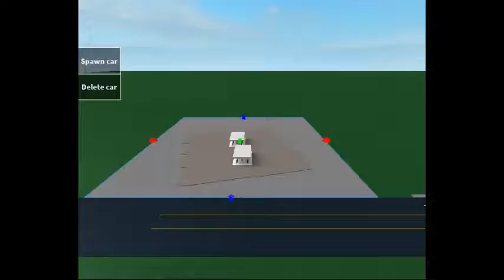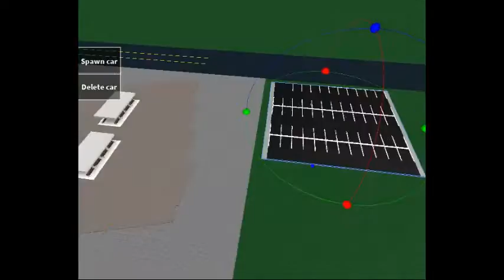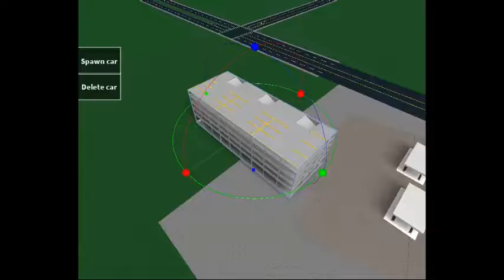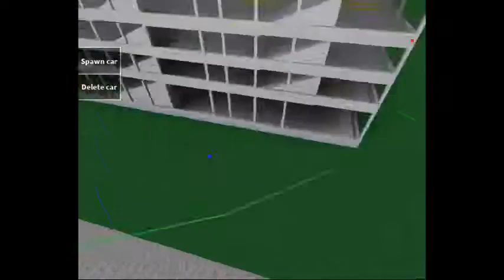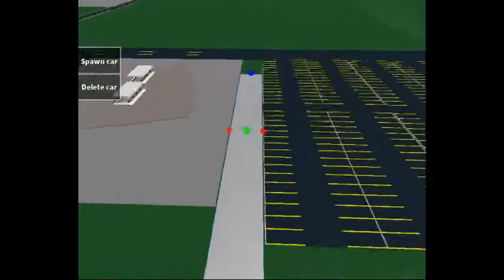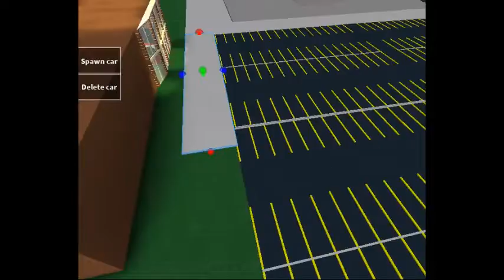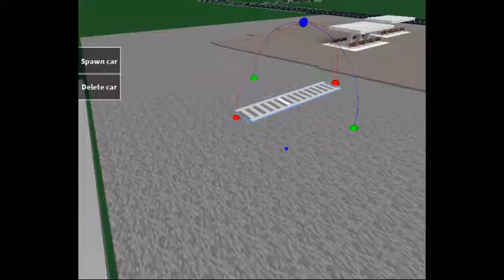building countingston Transit center for Countingston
so today im building a transit center for countingston (a City For Joshuamumble) so heres whats its gonna look like